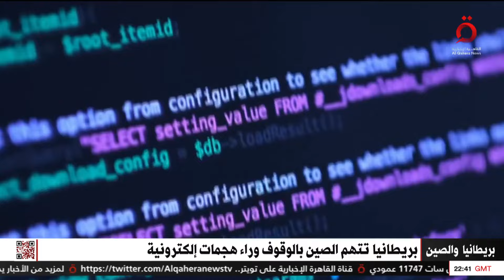بريطانيا تتهم الصين بالوقوف وراء قرصنة بيانات الناخبين البريطانيين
26/3/2024